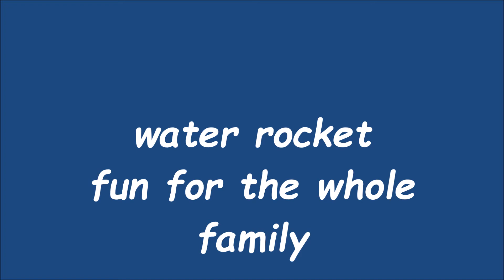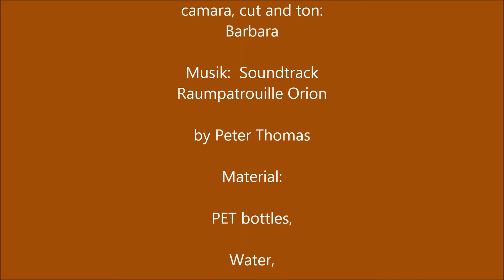Water bottle rocket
Another film about PET bottle rockets, using a ROKIT adapter...